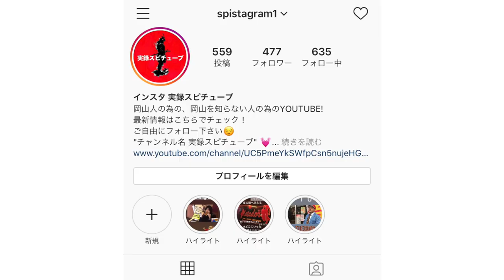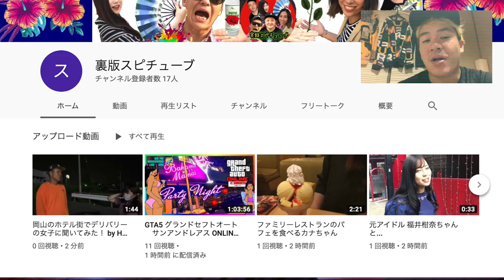全国グルメキャンペーンで大盛り上がりの岡山駅周辺【夜の街 実録パトロール24時】暴走族出現！？ 違反タクシーがパトカーに捕獲！？